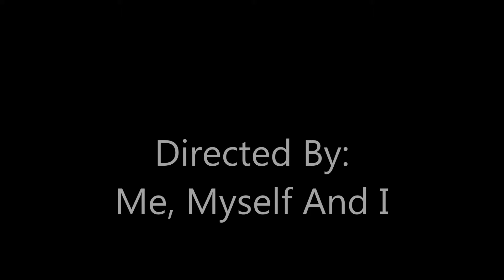DANREB LUGTU REAL MESSAGE